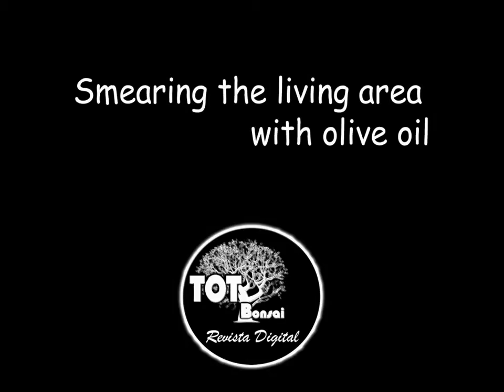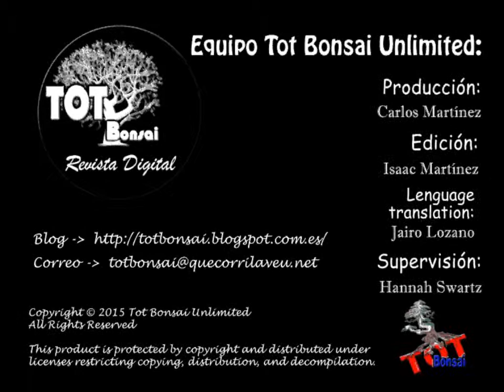Restyling Juniperus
Juniperus Phoenicea redesigned by Carlos Martínez (KASU)